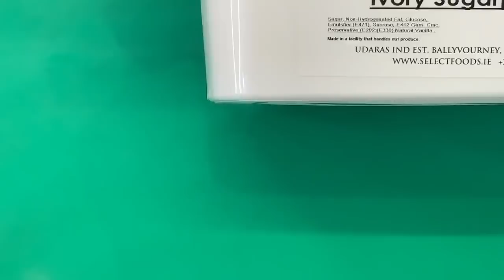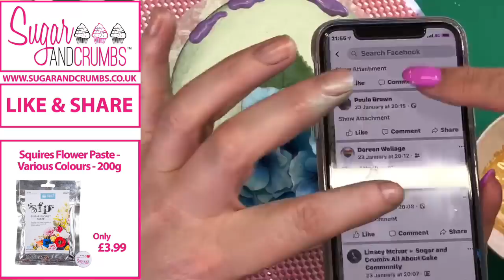Amy Archibald - Hydrangeas - Fb Live 31/01/2020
We're pleased to welcome Amy Archibald from Couture Wedding Cakes by Sweetcheeks Ltd who is going to be showing us how to make beautiful hydrangeas!! 😍